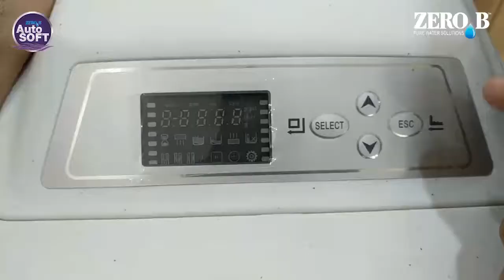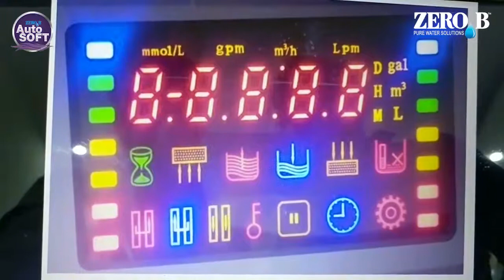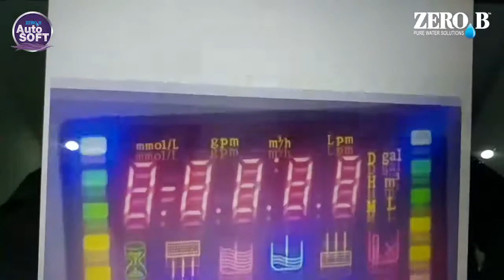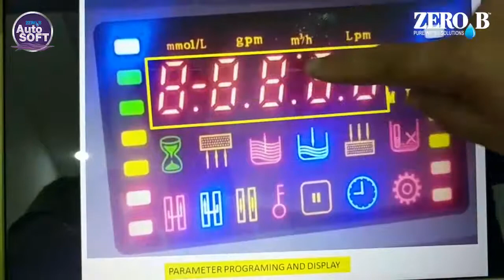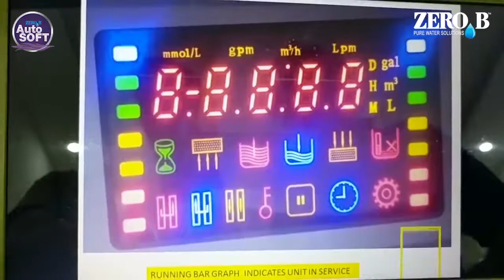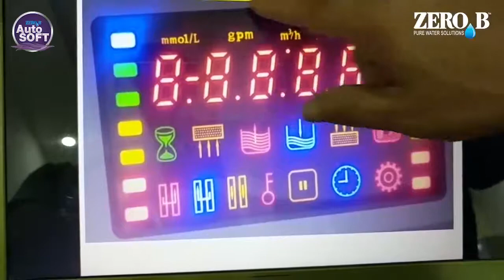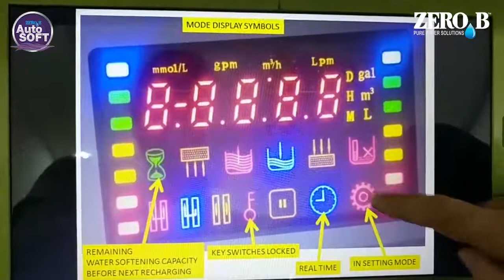ZeroB Autosoft Programming.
Learn how to access the ZeroB water softener with its programming controls and features.